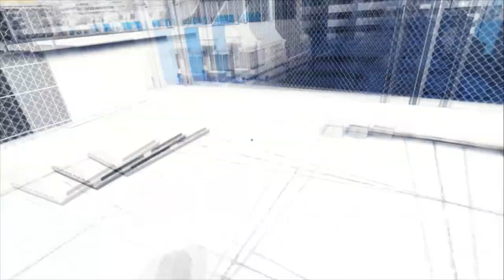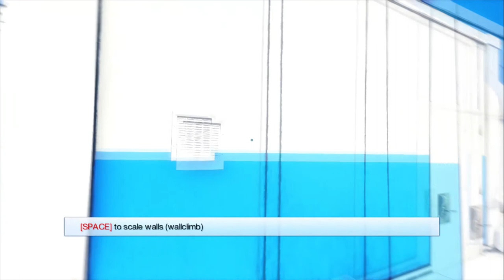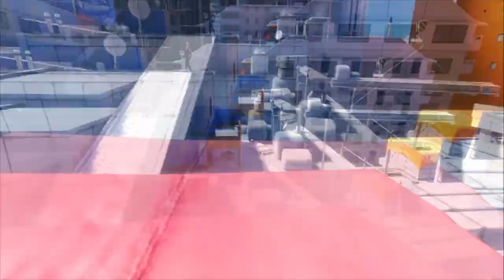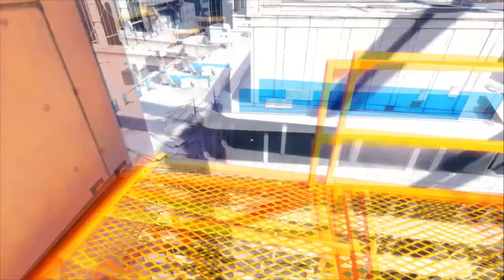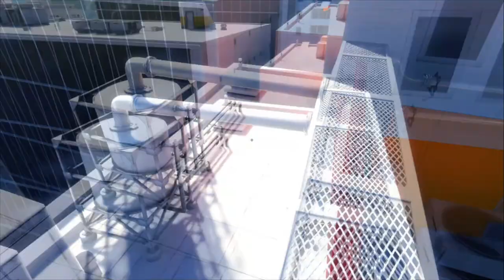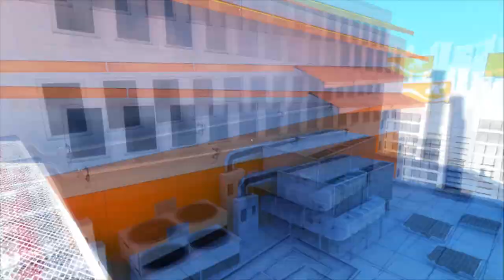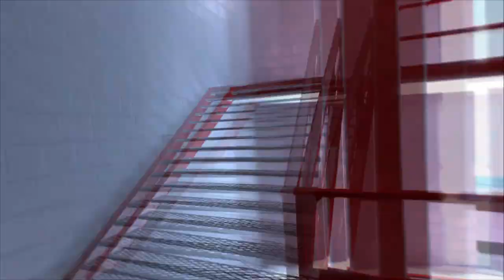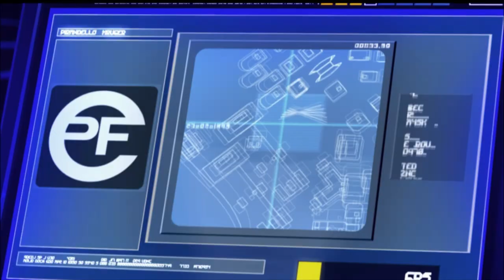Running on the edge | Mirror's Edge #1